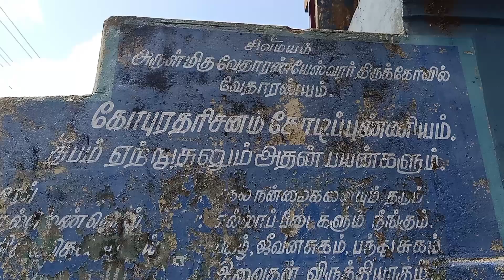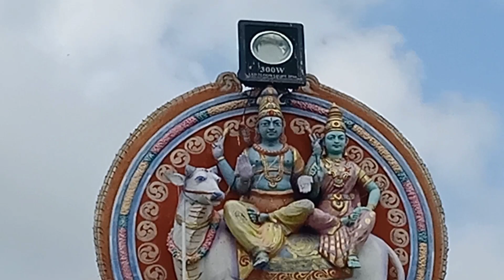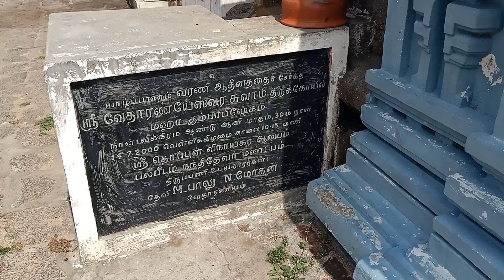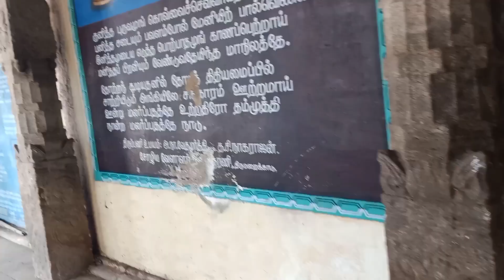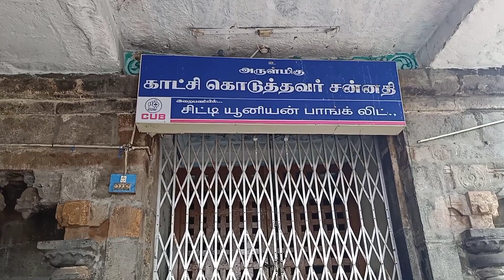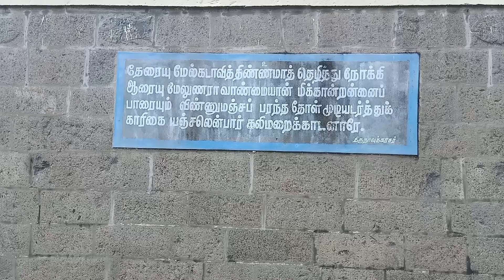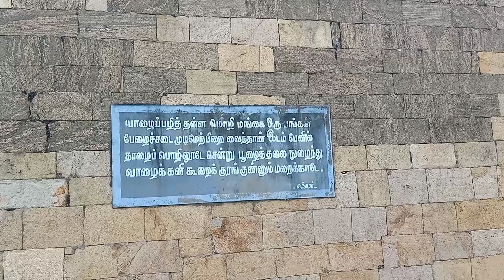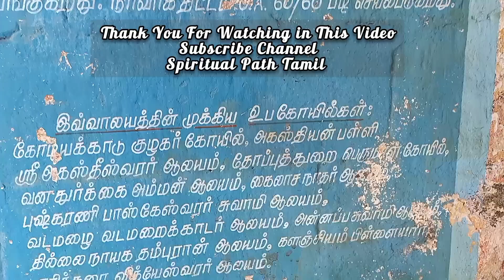திருப்பம் தரும் திருமறைக்காடர் | வேதாரண்யேஸ்வரர் கோயில்| Vedaranyeswarar Temple History in Tamil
திருப்பம் தரும் திருமறைக்காடர் | வேதாரண்யேஸ்வரர் கோயில்| Vedaranyeswarar Temple History in Tamil@SpiritualPathTamil

வேதாரண்யம்,வேதாரண்யம் திருமறைக்காடர் கோயில்,வேதாரண்யம் கோவில் வரலாறு,வேதாரண்யம் கோயில்,வேதரண்யம் கோயில்,திருமறைக்காடர் கோயில் வேதாரண்யம்,வேதாரண்யம் பெரியக்கோயில்,சிவன் கோவில்,வேதாரண்யம் வேதாரண்யேஸ்வரர் திருக்கோயில்,வேதாரண்யம் சுற்றுலா,கோயில் கதவு,திருப்பம் தரும் திருமறைக்காடர் வேதாரண்யேஸ்வரர் கோயில்,திருமறைக்காடர் கோயில்,கோவில் கதவு,கோவில்,நாகை மாவட்டம் வேதாரண்யம் தாலுக்கா வண்டுவஞ்செரி ஊராட்சி,கோவில் தேரோட்டம்,சோழ கோவில்,கோவில் வரலாறு

திருமறைக்காடர் கோயில் சுந்தரர், அப்பர், சம்பந்தர் ஆகியோரால் பாடல் பெற்ற சிவத்தலமாகும். தேவாரப் பாடல் பெற்ற தலங்களில் சோழ நாடு காவிரி தென்கரைத் தலங்களில் 125ஆவது சிவத்தலமாகும். இத்தலத்தின் மூலவர் திருமறைக்காடர், தாயார் வேதநாயகி. இத்தலத்தின் தல விருட்சமாக வன்னிமரம் மற்றும் புன்னைமரமாகும். வேததீர்த்தம், மணிகர்ணிகை தீர்த்தம் ஆகியவை இத்தலத்தில் உள்ளன.

ஏழு விடங்கத் தலங்களில் ஒன்றாக உள்ள தலமிது. கோயில் திருவிளக்கை நன்கு எரியும் வகையில் தூண்டிய எலி மறுபிறப்பில் மகாபலிச் சக்கரவர்த்தியாக பிறக்கும் படி இறைவன் அருளிய திருத்தலம்.

இத்தலத்தின் தியாகராஜர் புவனி விடங்கர் என்றும் அவரது நடனம் ஹம்சபாத நடனம் என்றும் இங்குள்ள நடராஜ சபை தேவ சபை என்றும் அறியப்படுகிறது. "வேதாரண்யம் விளக்கழகு" என்று இக்கோயிலுக்குப் பெருமை உண்டு.
பொருளடக்கம்இந்து சமய வேதங்களான சதுர் வேதங்கள் என்று அழைக்கப்பெறும் ரிக், யசூர்,சாம, அதர்வண வேதங்கள் நான்கும் மனித உருவம் கொண்டு இத்தலத்தில் இருக்கும்.
இறைவனை பூசை செய்து வந்தன. கலியுகம் தொடங்கும் தருவாயில் சிவபெருமான் பூமியில் இருப்பது அவருக்கு உகந்தல்ல என்று எண்ணிய வேதங்கள், அவரிடம் கைலாயம் செல்லுமாறு கூறி, இத்தலத்தின் கதவினையும் அடைத்துவிட்டு சென்றன.

நெடுங்காலமாக மூடப்பட்டிருந்த கதவினை திருநாவுக்கரசரும், திருஞானசம்பந்தரும் தேவாரம் பாடி திறந்து வைத்தனர்.

Vedaranyeswarar Temple is a Hindu temple dedicated to the god Shiva, located in the town of Vedaranyam in Tamil Nadu, India. Vedaranyeswarar is revered in the 7th century Tamil Shaiva canonical work, the Tevaram, written by Tamil saint poets known as the Nayanars and classified as Paadal Petra Sthalam. It is the only temple to have found mention in all the seven Thirumurais. The temple is famed for the legend between the saints Appar and Sambandar when the former sang to open the door while the latter sang to close the door.

Vedaranyeswarar temple is a part of the series of temples built by Aditya Chola (871-907 CE) along the banks of river Kaveri to commemorate his victory in the Tirupurambiyam battle. It has several inscriptions dating back to the Chola period.

The Nayanmars (Shaiva saints) Appar and Tirugnanasambandar could not enter the locked temple. At this, on Tirugnanasambandar's request, Appar sang devotional hymns praising Shiva, after which the gates opened. Tirugnanasambandar's devotional hymns locked the gates again.Vedaranyeswarar is revered in the 7th century Tamil Shaiva canonical work, the Tevaram, written by Tamil saint poets known as the nayanars and classified as Paadal Petra Sthalam. It is the only temple to have found mention in all the seven Thirumurais. The temple is famed for the legend between Appar and Sambandar when the former sang to open the door while the latter sang to close the door. It is believed that Sundarar, another nayanar, visited the temple along with Chera king Cherama Perumal Nayanar. The western entrance of the temple houses the image of elephant god named Virahatte Vinayaga who is believed to have driven away the ghosts killed by Rama. Mahodya Amavasya is a religious occasion occurring every year during the full moon day of Tamil month Thai. During the occasion Mahodaya Snanam, having dip in four water bodies in Vedaranyam, namely the pond close to the temple, Kodiayakarai beach, Vedaranyam sea and finally the Manikarnika Tank inside the temple. During the occasion, hundreds of devotees throng the temple where special rituals are performed.